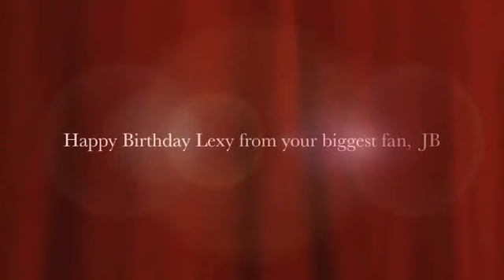Happy Birthday to Lexy from Justin Bieber